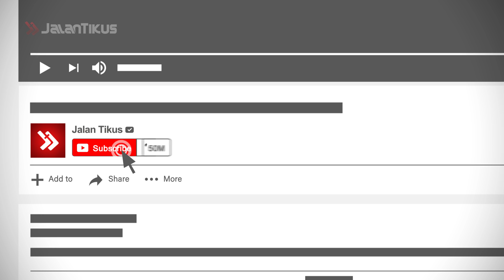5 FILM HOROR YANG TERKENA KUTUKAN SUNGGUHAN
Hai, Gang..

Kamu suka gak sih nonton film-film horor? Walaupun bikin jantungan, tetep aja ya, banyak banget orang yang suka nonton film horor.

Tapi kamu tahu gak sih, kalau ternyata ada banyak kejadian-kejadian mengerikan di balik film tersebut? Ya, semacam kena kutukan dari setan..

Mau tahu kejadian apa aja? Cek video berikut!

Jangan Asal, Hindari 5 Hal Ini Ketika Membeli Smartphone Baru!
Sadis! Ini 5 Hero yang Sangat Berbahaya Jika Sudah Memasuki Late Game Mobile Legends

Jangan lupa, tonton video JalanTikus mengenai fakta seputar teknologi, film, misteri dan fenomena aneh serta mencengangkan lainnya!